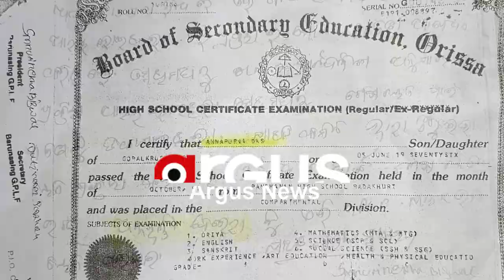Balasore: Allegations of corruption in the recruitment of MBK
Allegations of corruption in the recruitment of MBK at Remuna Block, Balasore.